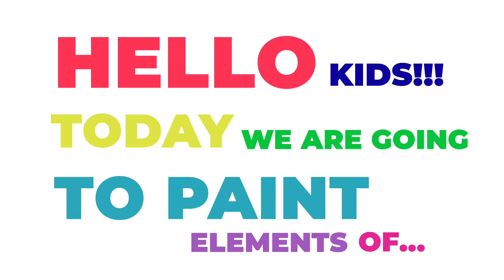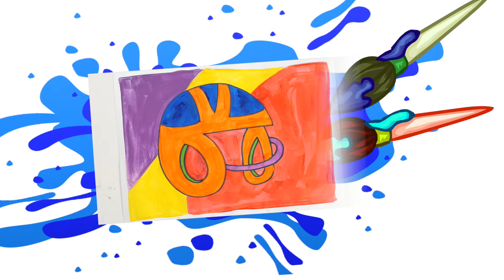Painting For Kids - Let's Paint: *Football*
These are elements of football with different colors where kids can have fun... Let's play and have fun drawing and painting these elements of football with awesome colors.